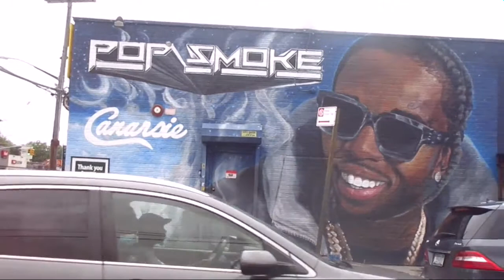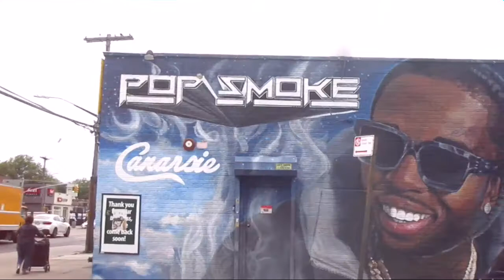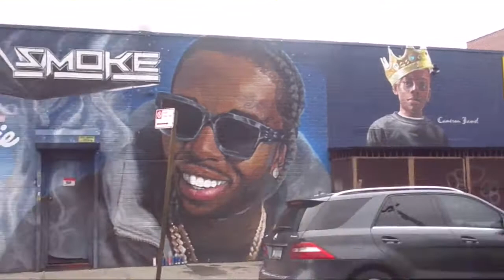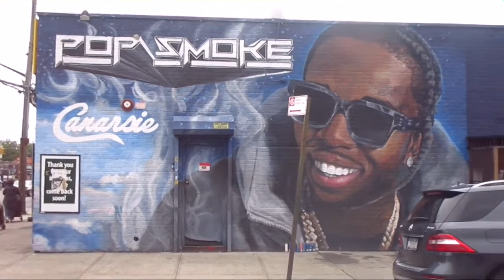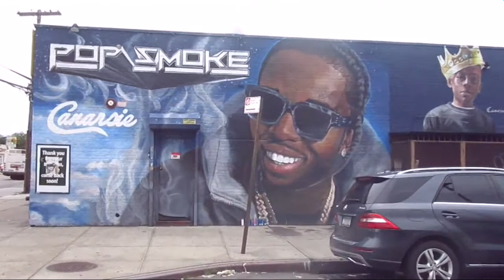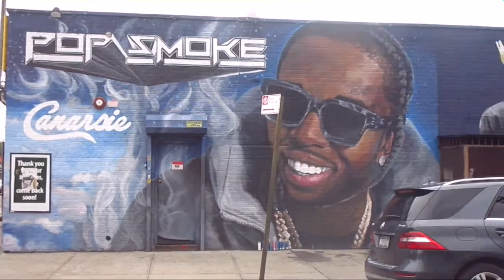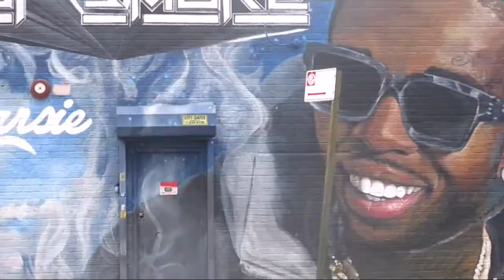THE GRAVE AND MURAL OF POP SMOKE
second ch: THEGRESSHOW(COMEDY)
THIRD YOUTUBE CH: FROMTHEBLEACHERSSPORTSSHOW